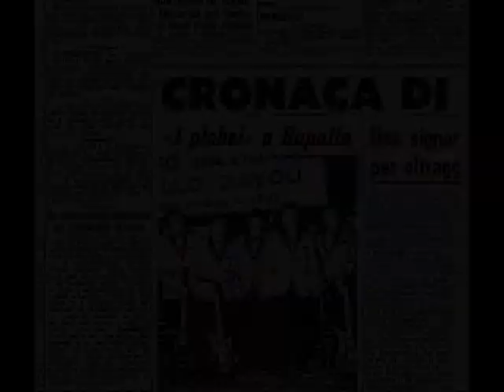i plebei story in 2'